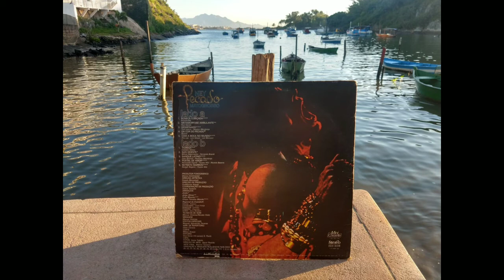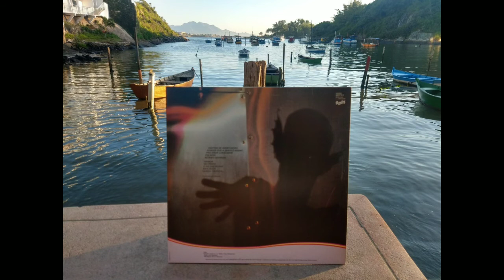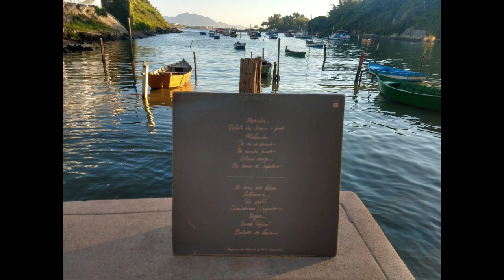17 de julho de 2020